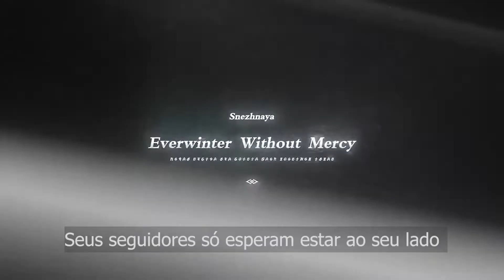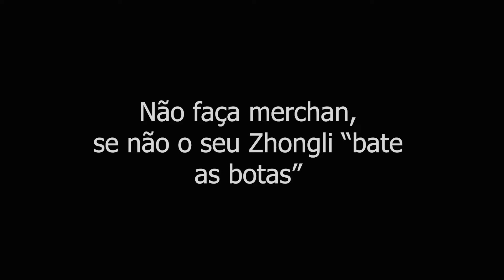Desvendando Teyvat: Snezhnaya a Nação Cryo｜Genshin Impact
Opa, Bem ?
Espero que tenha gostado do video !!! :3
A espera das ordens de VOSSA MAJESTADE Tsaritsa ;3